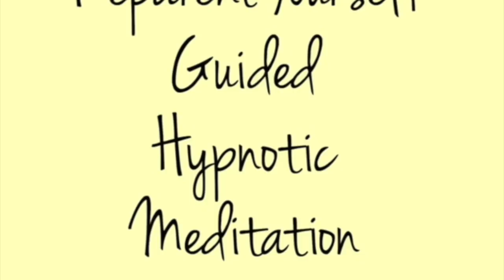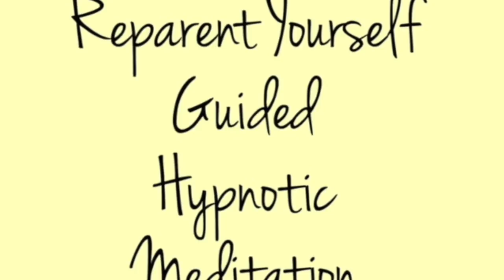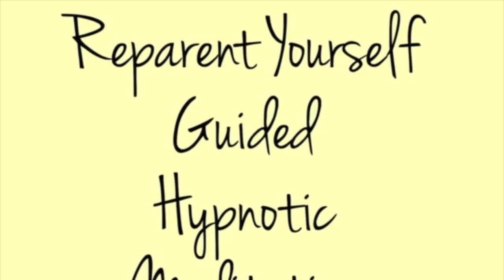Re-Parent Yourself Guided Hypnotic Meditation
DO NOT LISTEN WHILE DRIVING OR OPERATING MACHINERY

If you feel like making a donation for this track or anything that I have helped you with, I am appreciative.

This guided hypnotic meditation was created specifically to allow you to experience a guided visual journey of reimagination.

None of us got to pick our parents.
These are things we cannot change.
The future is yet unwritten.

There are many studies that suggest we have subconscious blocks from events that happened to us in the past that might keep us from accessing our full potential.

This guided hypnotic meditation gives you an opportunity to start from the beginning and re parent yourself just the way you want to. The way you deserved to be parented.

After you listen, just notice the positive changes in the days and weeks following.

Marina is trained in clinical hypnosis.

I hope you find these recordings helpful. Thank you for listening. - Marina

You know that all hypnosis is self hypnosis.
I make custom recording to help you with different things or focus for performance enhancement.